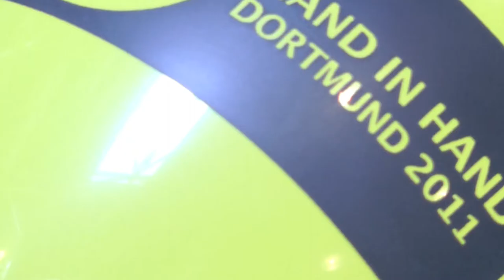Hand in Hand - Der Stern im Norden feiert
Beim Hand in Hand Sommerfest kamen im September 2011 rund 300 Kinder mit ihren Familien zum Feiern und Spielen. Die Veranstalter erklären, was der Stern im Norden außer Feiern noch macht.